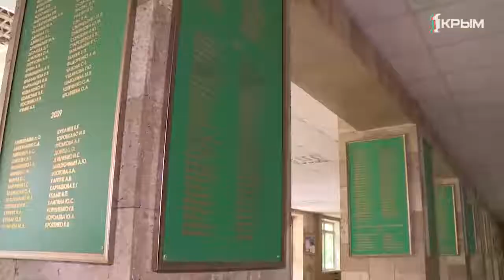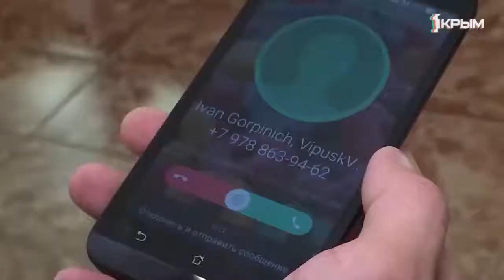Моменты с Лилей Веджат выпуск от 19.07.2019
Герой программы «Моменты» на работу приезжает на велосипеде, а юмор считает лекарством от всех болезней. Найдёт подход к любому студенту, хотя сам не раз сбегал с пар. Давайте проведём выходной с проректором КФУ Сергеем Додоновым!